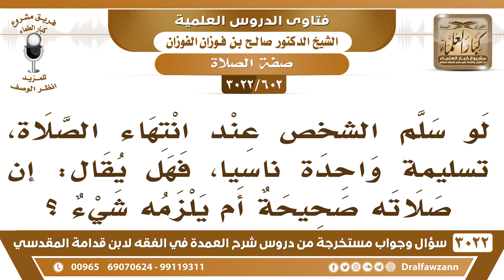[602 -3022] لو سلم شخص في صلاته تسليمةً واحدة ناسياً، فهل يقال: إن صلاته صحيحة؟ - الشيخ صالح الفوزان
-"[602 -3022] السؤال: لو سلم شخص عند انتهاء الصلاة، تسليمةً واحدة ناسياً، فهل يقال: أن صلاته صحيحة أم يلزمه شيء؟
الجَوَابُ: إن ذكر قريباً يسلم الثانية، إن ذكر قريباً وهو في مصلاه الثانية، وأما إذا أنه فات الوقت وطال الفصل أو انتقض وضوؤه، فنرجو أن صلاته صحيحة، نعم.
للاشتراك في قناة الشيخ صالح الفوزان

للاستفسار والإقتراحات والدعم
رئيس الفريق
لمشروع كبار العلماء